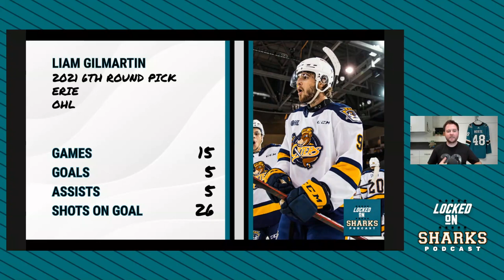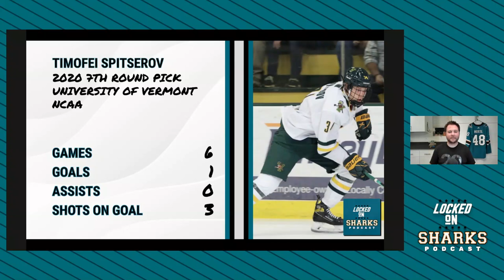Early Season Sharks Prospect Check-In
With a couple of days off for the San Jose Sharks, it's a good time to check in on the prospects to see how they are fairing to start their seasons. First start with the 2022 draft, highlighted by Filip Bystedt and Joey Muldowney's hot start in the USHL. Then the 2021 draft class and how Liam Gilmartin is off to a great start with a new team. Finally, check in on some of the other NCAA prospects including Magnus Chrona and his stellar start for the University of Denver, and how the prospects in Wichita are doing including Strauss Mann's dominant play.

Built Bar

BetOnline

SimpliSafe

With Fast Protect™️ Technology, exclusively from SimpliSafe, 24/7 monitoring agents capture evidence to accurately verify a threat for faster police response. There’s No Safe Like SimpliSafe. Visit SimpliSafe.com/LockedOnNHL to learn more.

Athletic Greens